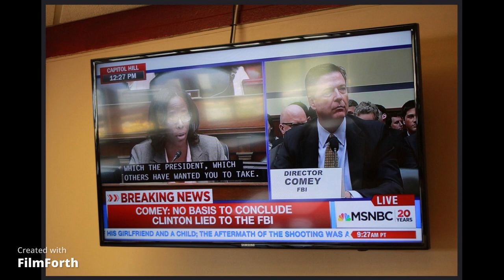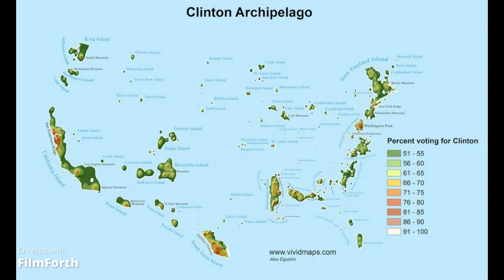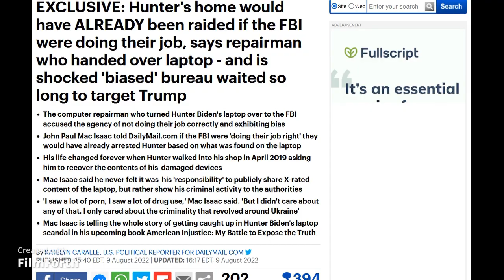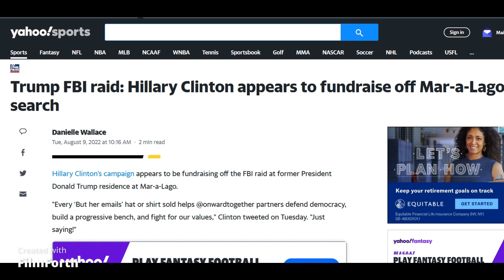Photo and the Story - James Comey on the TV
In 2016, at a rest stop in Western New York, I watched portions of a hearing in which former FBI director and Donald Trump nemesis James Comey explained his decision not to pursue charges against Hillary Clinton over her illegal handling of 30,000 emails as Secretary of State.
The photo is not great but I thought it relevant coming on the heels of the August 8, 2022 FBI raided Trump's Mar A Lago estate in Florida, looking for classified documents, a significant departure from how scandals with past ex-presidents have been handled and galling in light of what the FBI has chosen not to pursue, namely lab leak, Hunter Biden corruption and the George Floyd riots of 2020.